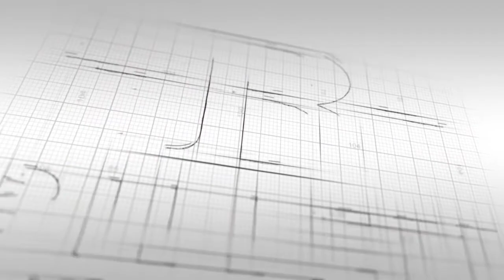Motivation Monday - Motivational Monday Video - Courage to Fail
In today's Motivation Monday video, I express what I think about having the courage to fail.

My goal is to inspire, motivate, and have you join my world each and every video.

Huge shout to my donors this week!

This Week's Generals! $50+

This Week’s Majors! $25+

Become part of the Billett Army!

Join the new POWER Networking facebook group, where you can develop relationships with other creators and business owners! Click the link below and request access! Make sure you take advantage of social media platforms other than facebook to drive more traffic to your monetized sites (such as youtube, dlive, etc.)

Respectfully Yours,
Jacob Billett, MBA
CEO Billett Enterprises, Inc.